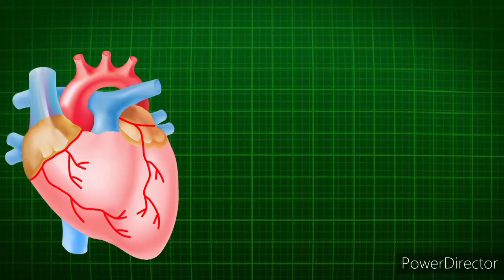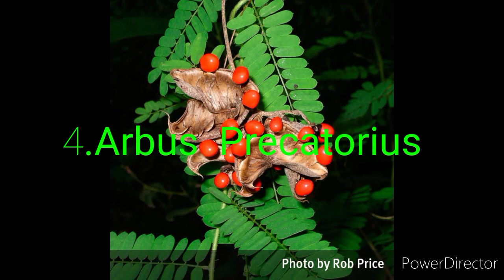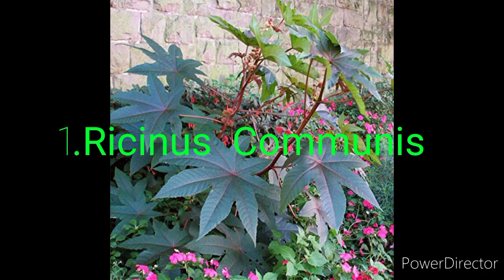Top 10 Most Dangerous and Poisonous Plants in the World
Top10mostdangerousandpoisonousplants in the World

Nerium Oleander
Ageratina Altissima
Arbus Precatorius
Cerbera Odollam
Ricinus Communis